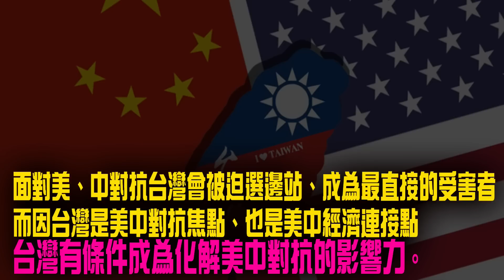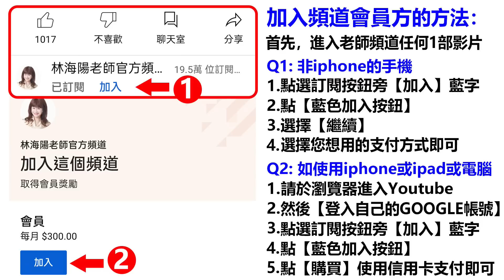林海陽 準爆準! 2023台灣政壇丟下一顆大震撼彈 各政黨海嘯超級逆襲 !!還有人在打太極 搞內鬥...反啦!? 20230406 _02